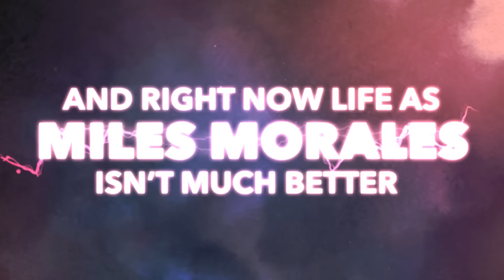Miles Morales: Spider-Man #1 Trailer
Never stop swinging. Miles Morales takes on his great responsibility in a new series, on sale this December!

A new villain supercharges Miles Morales: Spider-Man’s new era and brings Spider-Man to his breaking point! Meet RABBLE, debuting in the pages of Cody Ziglar and Federico Vicentini new run of MILES MORALES: SPIDER-MAN.